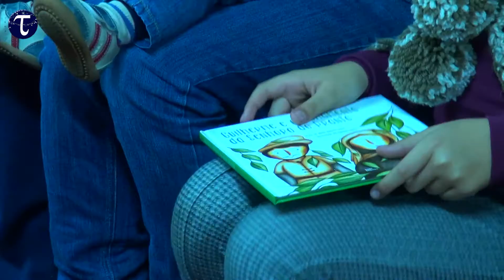Histórias de Natal na Roda Pequena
Tomar TV
2015